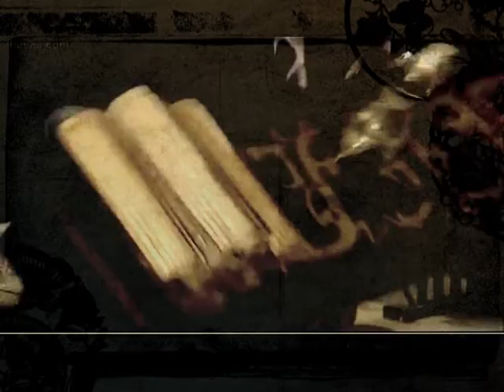Three Kingdoms 2010 MV7 [Zhuge Liang - Zhao Yun - Zhou Yu - Sun Quan] / 三国 2010 亮云瑜权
I have been thinking about making this video clip for a long time, but it's only recently that I found the right way to put them together.
 Even though this MV is not the most satisfying video I've made so far, I'm still very happy with the idea. I will do better next time then ! ^^
Among the four of them, Zhao Yun is the hardest to be put in video, not because he is not interesting but because he does not have that many significant scenes as the other three.
Zhuge Liang is the one I pay attention to the most, but he spends more time with Liu Bei and alone than with other people, which makes the making of this MV a bit harder and more artificial than I thought it would be. -_____________________-
I will try better next time  ^^ !